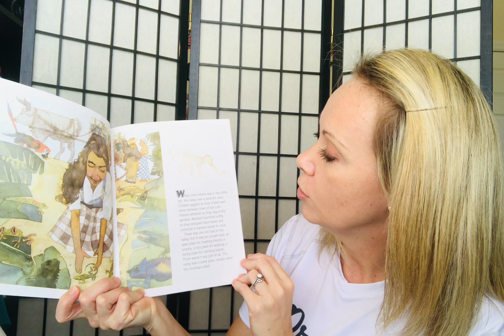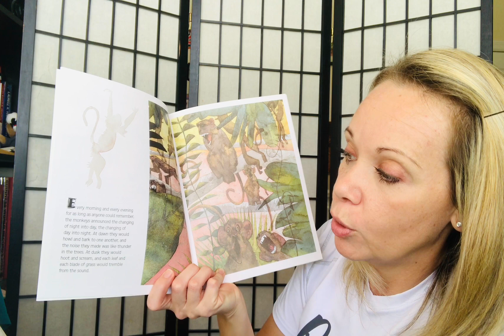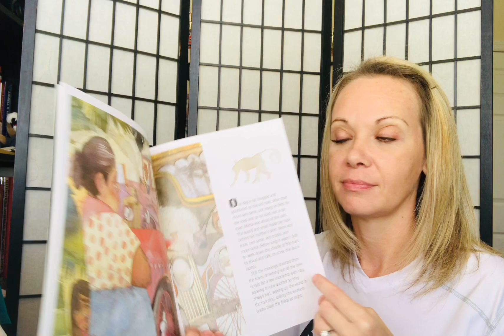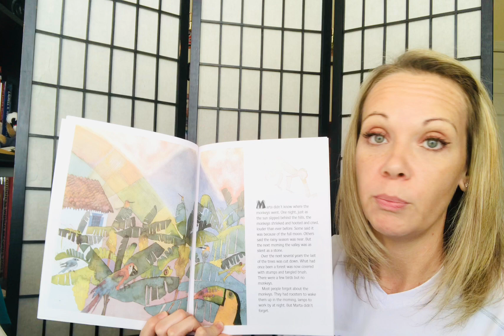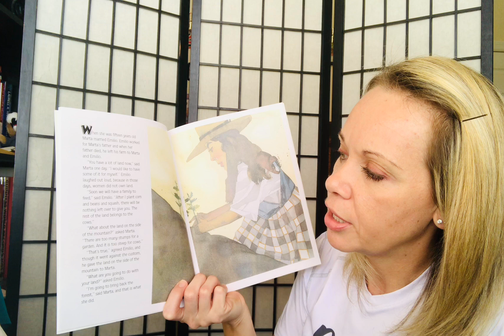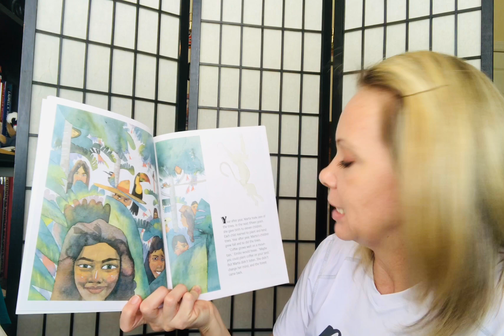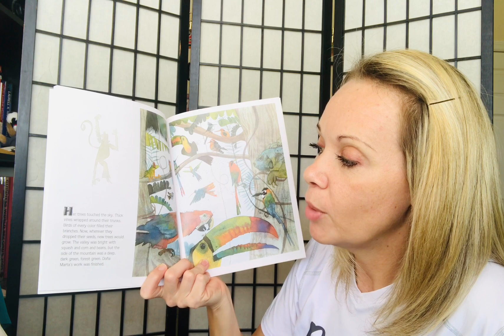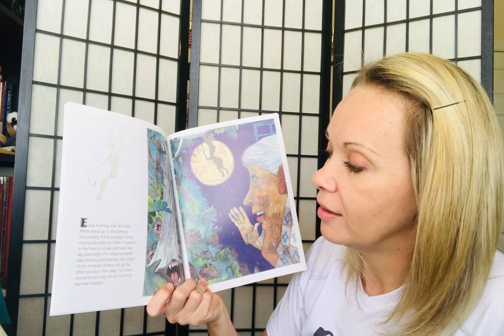When the Monkeys Came Back